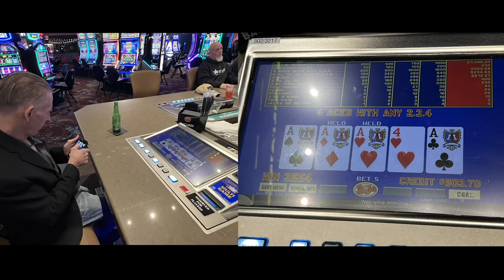RESORT FEES ARE JACKED UP BIG TIME - LAS VEGAS ADVISOR WEEKLY UPDATE EPISODE 124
CHAPTERS:
0:19 MIRAGE VOLCANO DOWN FOR A MONTH
2:05 BRIDGE BY ELLIS ISLAND IS BEING REMOVED - INTERSECTION CLOSED
3:11 BAGEL EATING COMPETITION WINNER ANNOUNCED
4:06 2024 MEMBER REWARDS BOOK AVAILABLE JANUARY 19, 2024
4:49 ANDREW PERFORMS THIS SATURDAY AT JIMMY KIMMEL'S COMEDY CLUB
6:10 RESORT FEE'S BREECH $50
13:40 JACKPOT OF THE WEEK